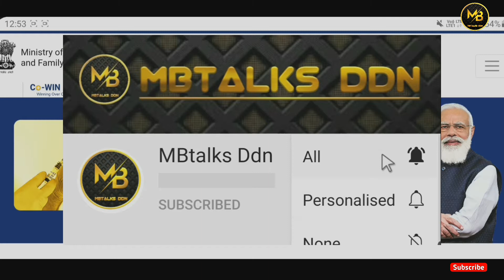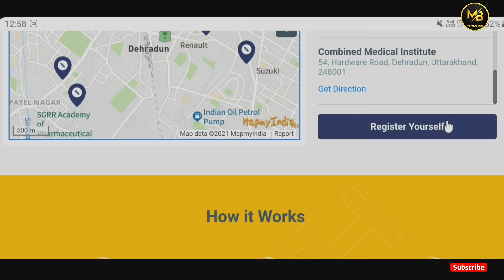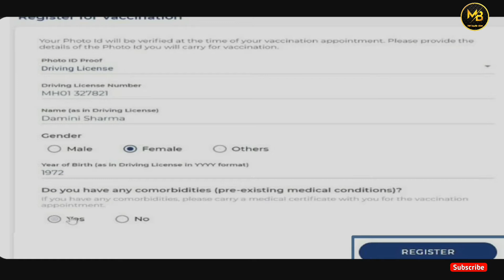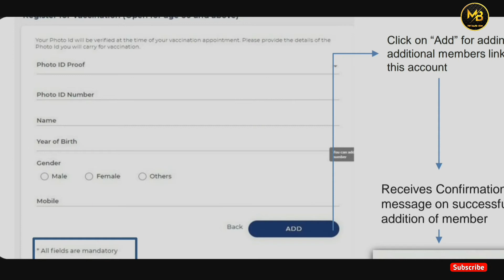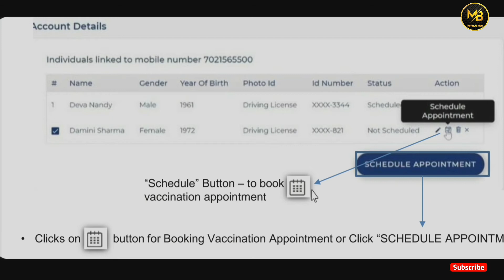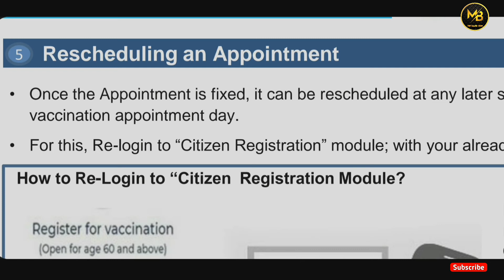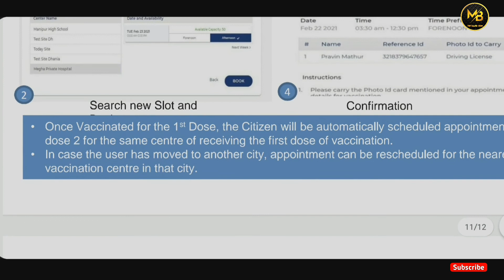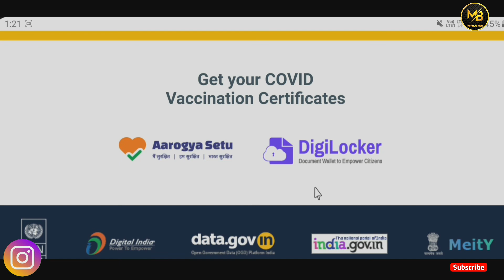Covid Vaccine Registration | How to Register for Covid-19 Vaccine | in HINDI | MBtalksDdn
In Video me aapke sath share kara hai kaise aap Covid-19 Vaccine ke liye register kar sakte hai, Is liye Video ko pura dekhe aur complete process ko samjhe.